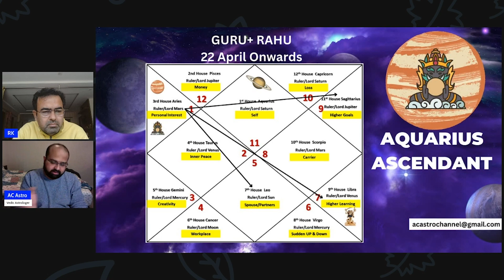Jupiter + Rahu Conjunction 2023 in Aries Guru Chandal Yoga for Aquarius Ascendent from 22 April 2023